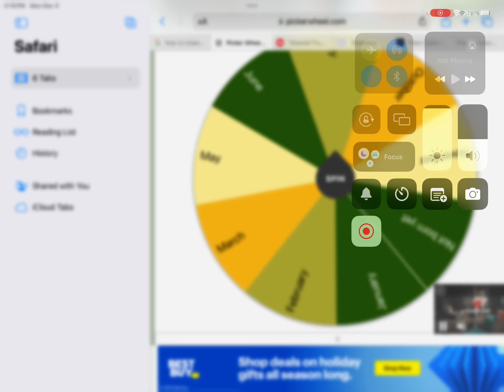If it lands on your bday month you are out